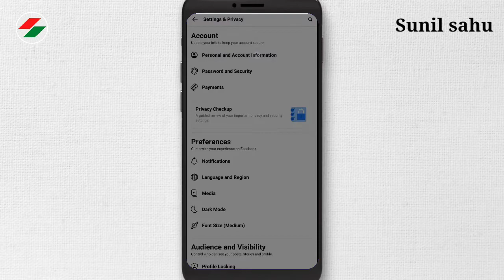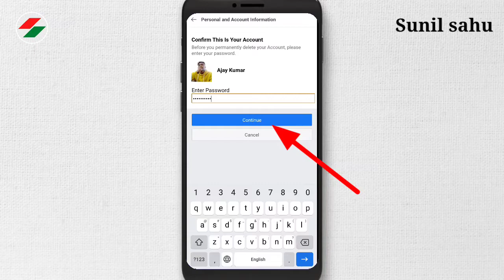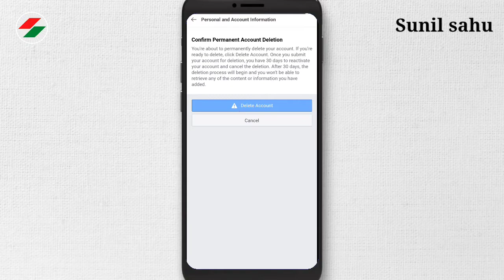facebook account delete kaise kare? how to delete facebook account permanently full process in hindi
title:-

facebook connect permanently delete kaise kare? how to close fb account permanent 2021 in hindi full process step by step explain in hindi by Sunil sahu 2021.

दोस्तों आप सभी इस वीडियो को कहीं पर भी यूज कर सकते हैं चाहे तो आप अपने ही यूट्यूब चैनल पर इस वीडियो को डाउनलोड करके अपलोड कर सकते हैं इसमें कोई भी कॉपीराइट नहीं आएगा क्योंकि इस वीडियो को मैंने इस वीडियो का License Creative common video में करके अपलोड किया है। इसका प्रमाण आप नीचे देख सकते हैं 👇